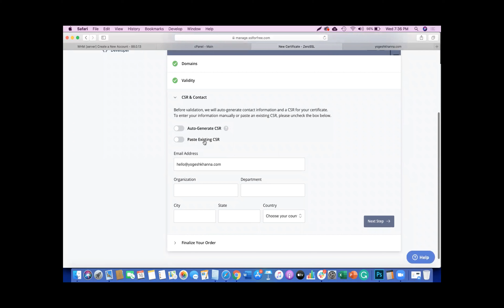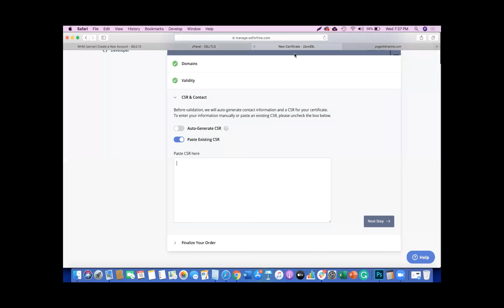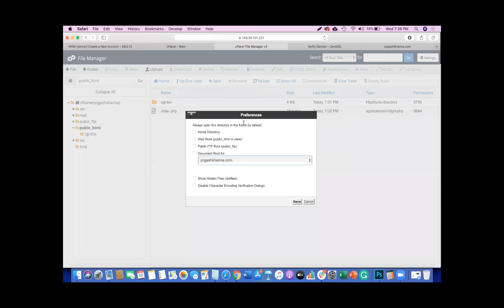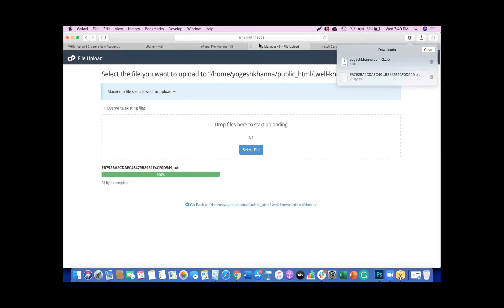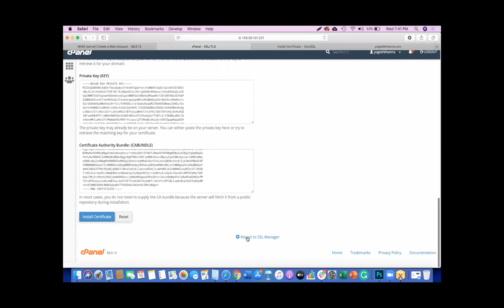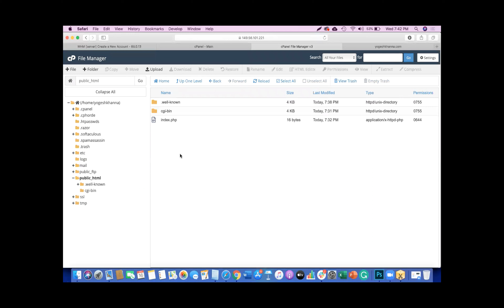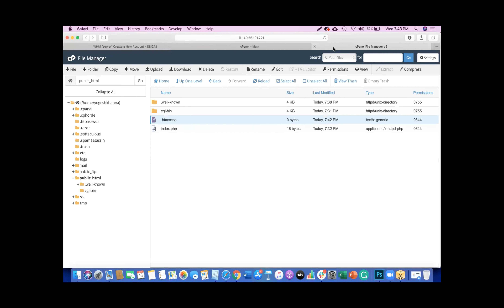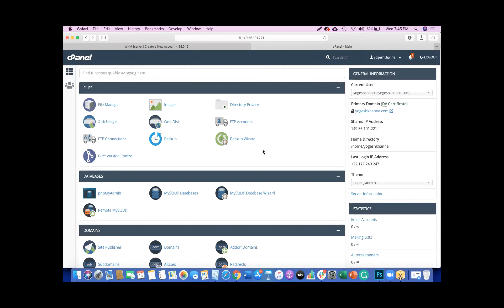How to install Free SSL in cPanel WHM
.htaccess File Code:

# directory browsing
Options All -Indexes

RewriteEngine On
RewriteCond %{SERVER_PORT} 80
RewriteCond %{REQUEST_URI} !^/[0-9]+\..+\.cpaneldcv$
RewriteCond %{REQUEST_URI} !^/\.well-known/pki-validation/[A-F0-9]{32}\.txt(?:\ Comodo\ DCV)?$

COPY ABOVE CODE AND PASTE INTO .httaccess file into Public_html Root

Starting a Web Hosting Business can offer several benefits, including:

1) Recurring Revenue
2) Scalability
3) High Demand
4) Value-Added Services
5. Long-term Customer Relationships
6. Reseller Opportunities
7. Technical Knowledge Development
8. Business Flexibility

इन WHM cPanel Videos के जरिये आप बन सकते हैं WHM cPanel Expert और शुरू कर सकते हैं अपना होस्टिंग बिजनेस (Hosting Business)